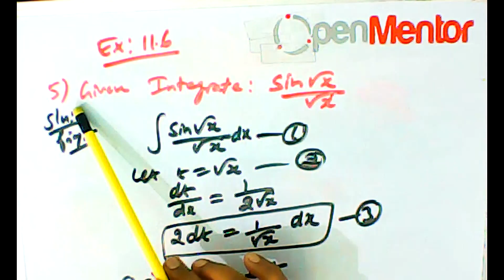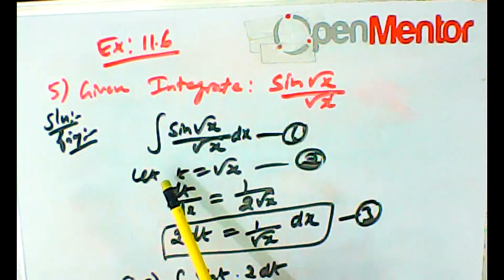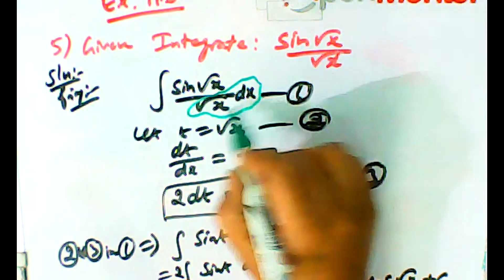(11th Maths TN) Integral Calculus Ex 11.6 Sum - 5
Integral Calculus Ex 11.6 Sum - 5